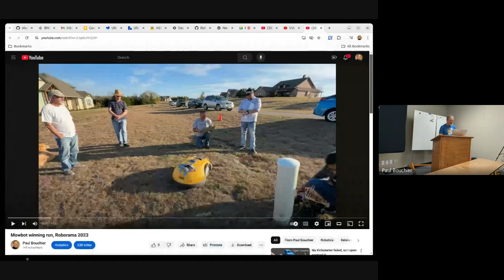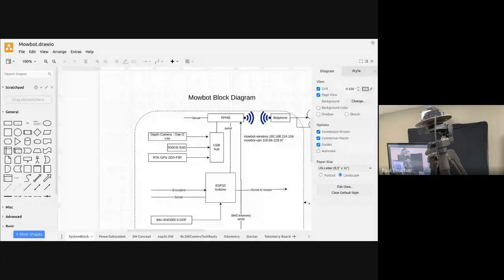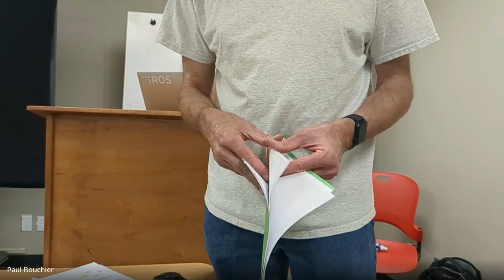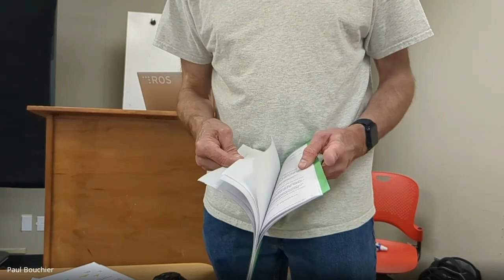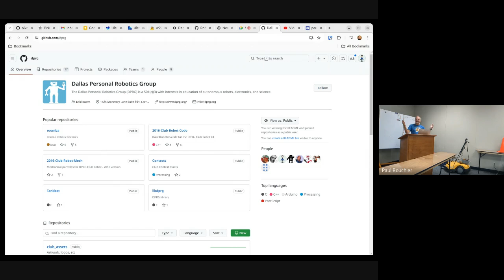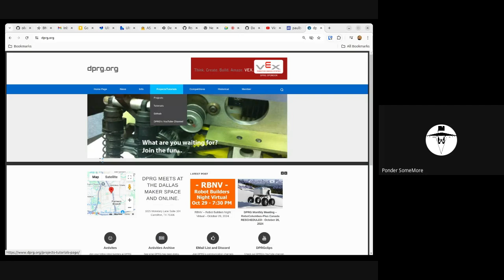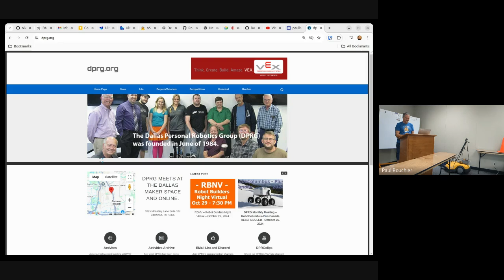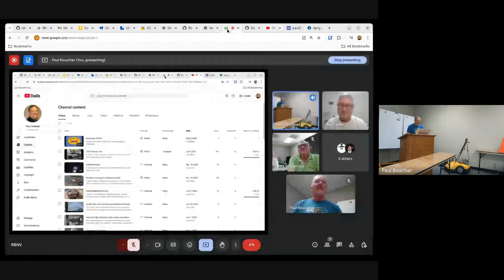DPRG October 26, 2024 - RoboColumbus show'n'tell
This monthly meeting was dedicated to a show'n'tell for robots that plan to compete in RoboColumbus. There was also an in-depth discussion of how the club can serve its members better.

Chapters
0:00 Start
2:26 Mowbot (Paul Bouchier's robot) show'n'tell
17:02 Duck-Tape-and-Bailing-Wire (Carl Ott's robot) Show'n'tell
34:00 Discuss what can the club do better to serve its members